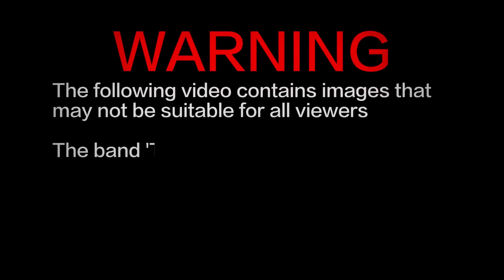TUSSK - "Missionary Impossible" (Official Music Video)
Newest single and music video of "Missionary Impossible" by TUSSK
(2015)

Southern Metal from Staffordshire, UK